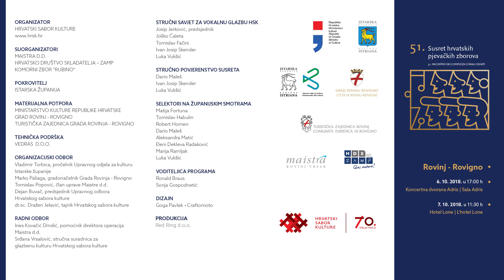Hrvatsko pjevačko glazbeno društvo „Zoranić“ , Zadar | Locus iste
Hrvatsko pjevačko glazbeno društvo „Zoranić“ , Zadar
Tomislav Košta, dirigent
Anton Bruckner: Locus iste